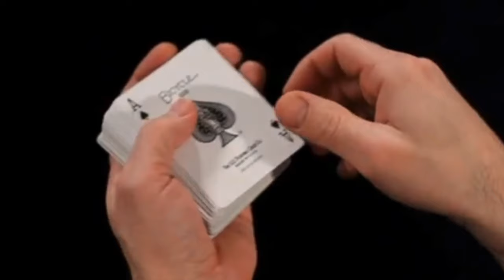Crazy Sam's Mind by Sam Huang Review.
Podcast

Free Courses